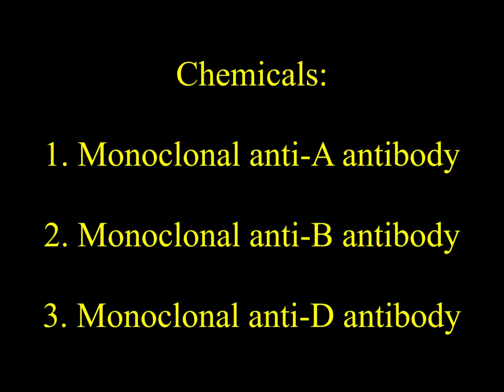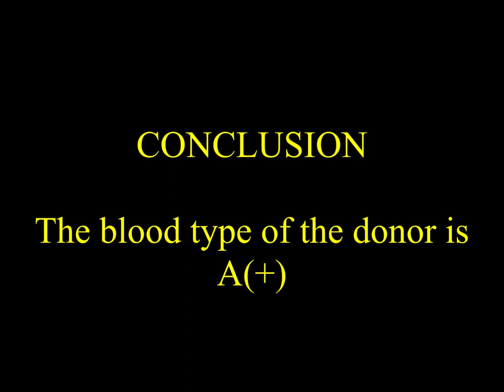Determination of blood types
Determination of blood types by use of monoclonal anti-A, anti-B and anti-D (Rhesus) antibodies. Agglutination (clump formation) of red cells, after the addition of an antibody, proves the existence of the corresponding antigen